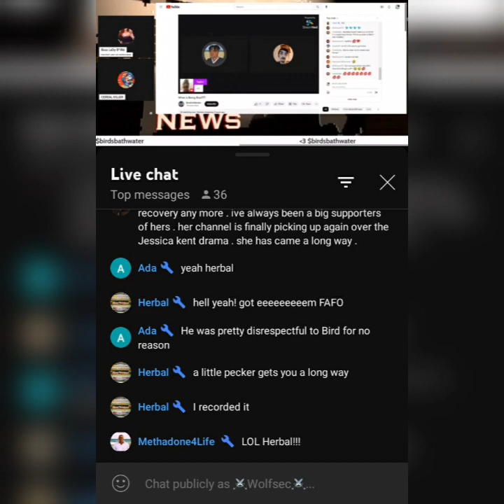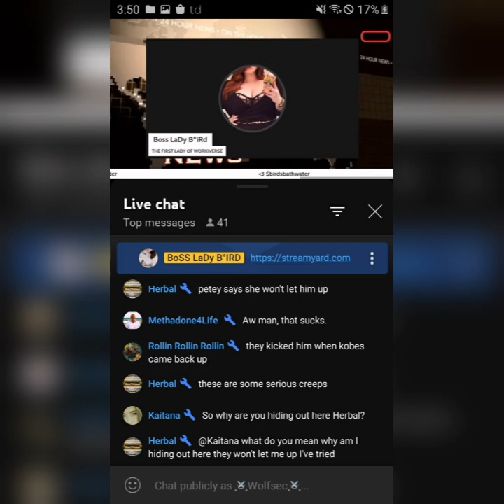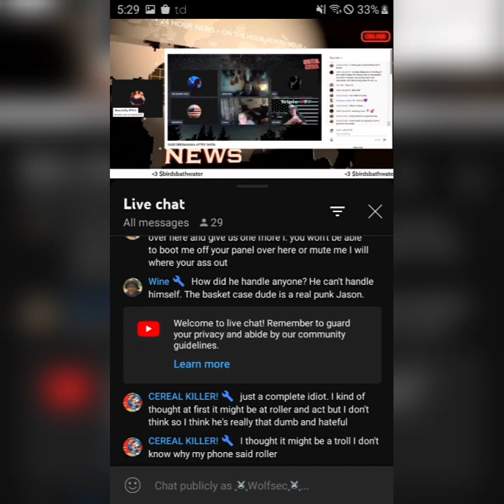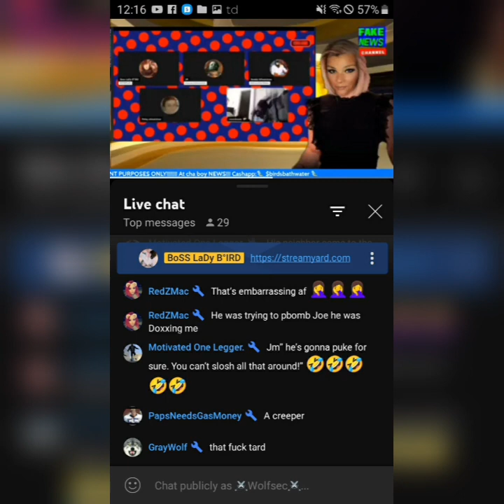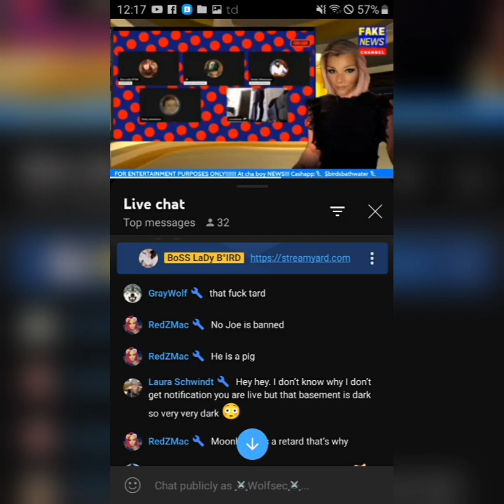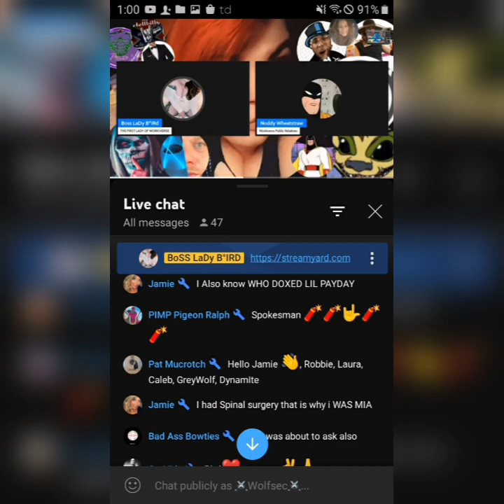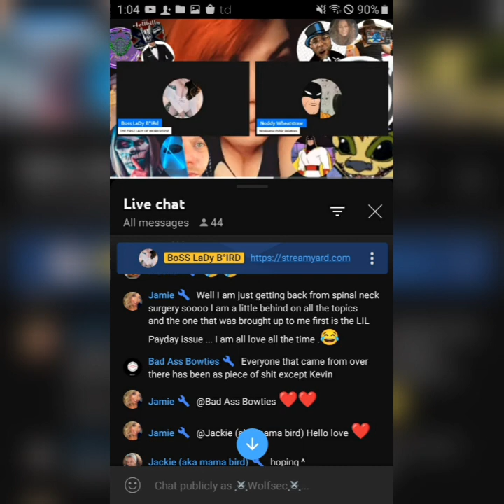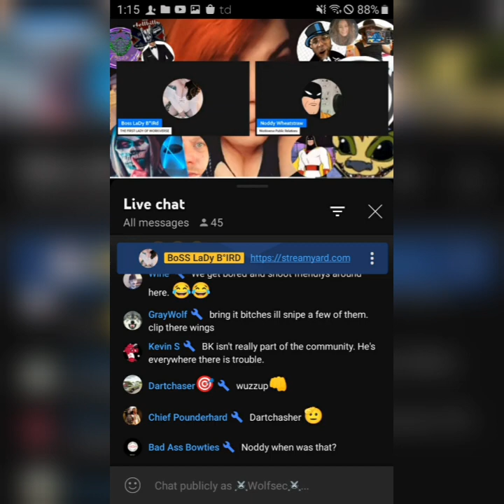workieverse is weak asf.⚔🐺⚔. zoom in on the screen if u cant read it. man gotta tell em everything🤣